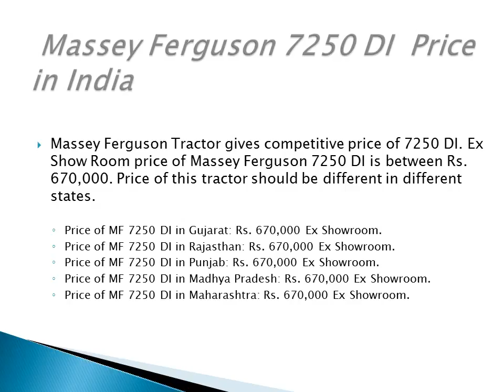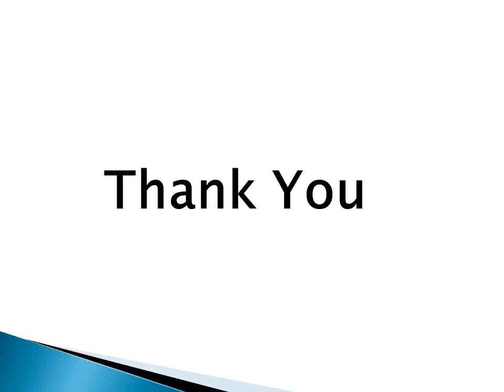Massey Ferguson 7250 di power tractor price specifications features aplication reviiew video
Massey Ferguson 7250 di power tractor price specifications features aplication reviiew video.To know more about this tractor visit this
Massey Ferguson 7250 DI Power Plus Tractor price is ₹ 800,000 /- (ex-showroom)

Massey Ferguson tractor gives a competitive price for this segment of tractor. Massey Ferguson 7250 DI Power Plus Tractor price is very competitive for all competitors of Massey Ferguson tractor in this segment.